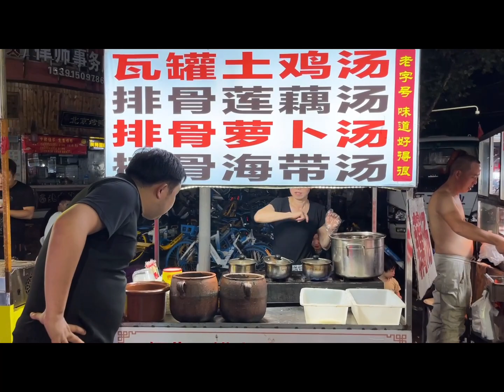半夜零点老婆肚子饿的扛不住，我带她去吃夜宵，凌晨的武汉水塔街好热闹，各种好身材美女粉墨登场，鸡婆眼睛都看直了